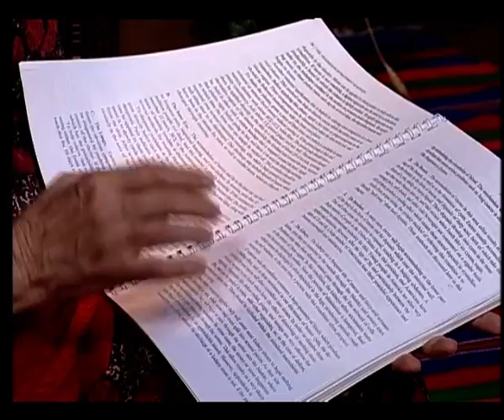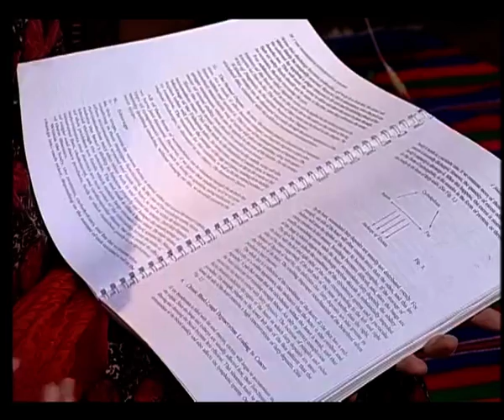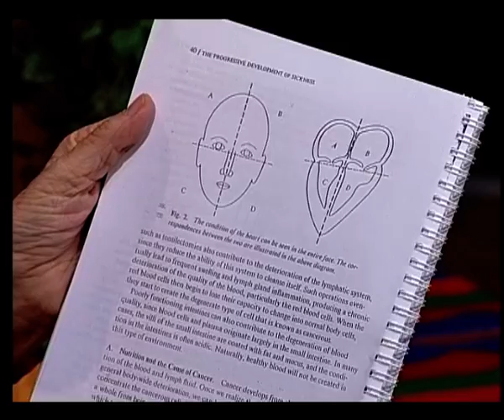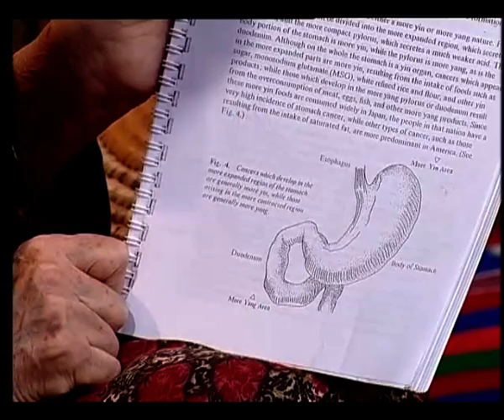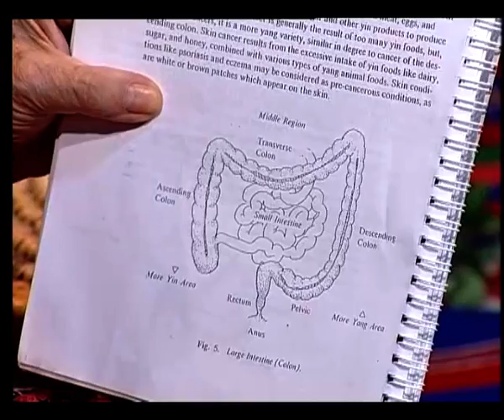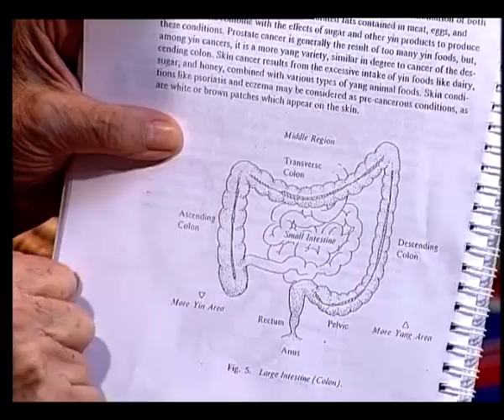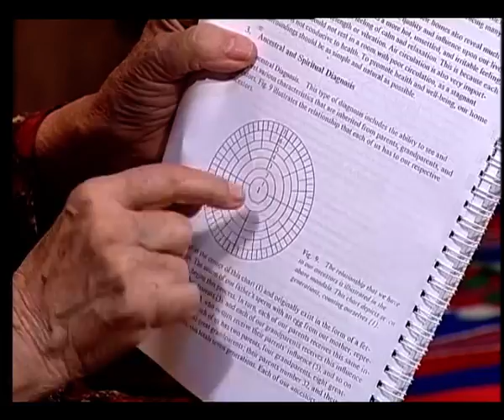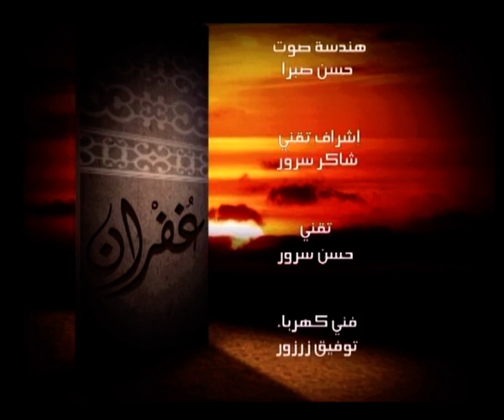غفران مع مريم نور - الحلقة 844 كاملة